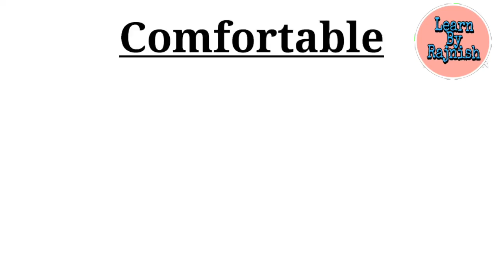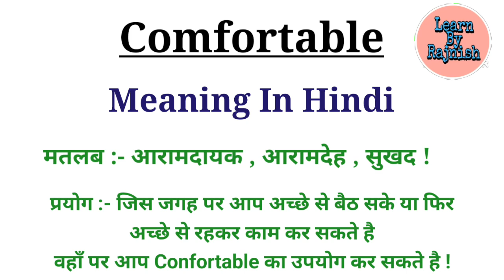Comfortable Meaning In Hindi | Comfortable Meaning Ka Matlab Kya Hai | English To Hindi Words.